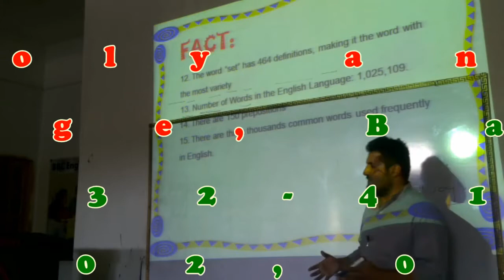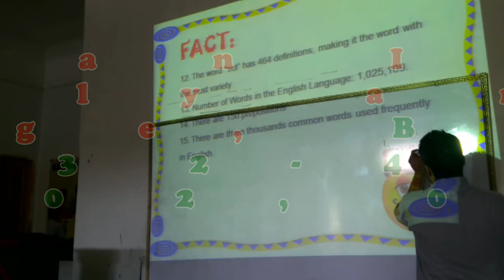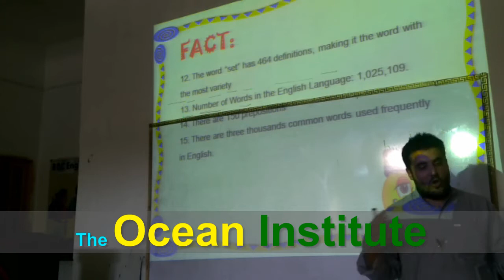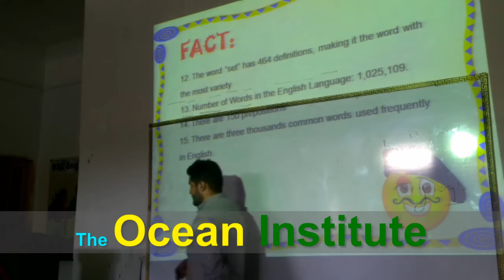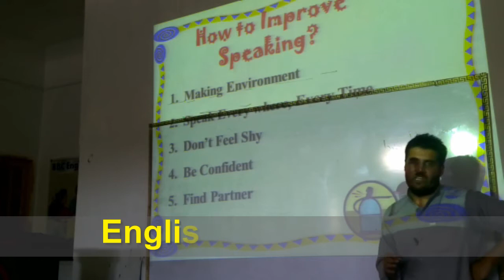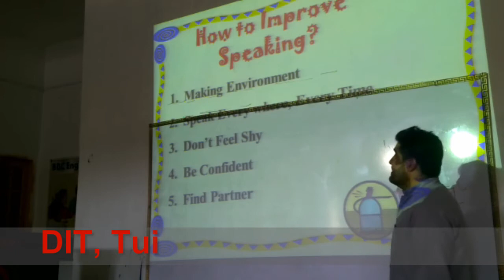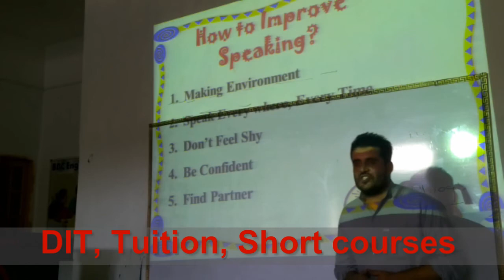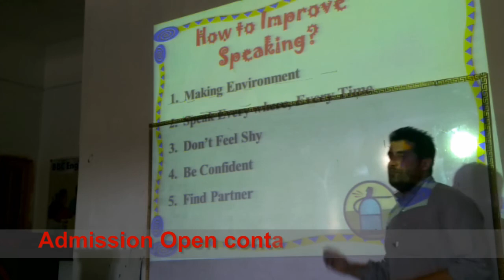Learn English in Pashto Lecture 2